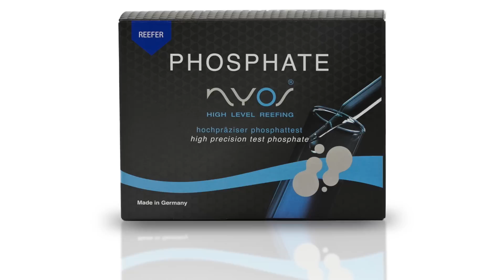NYOS® REEFER Phosphate Testkit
NYOS® REEFER test kits offer the customer two significant benefits:
Highly precise analyses for seawater conditions. Furthermore, they offer a highly attractive price-performance ration and make test kits in laboratory quality affordable for the standard hobby user.

- high-precision phosphate test with highly sensitive reagents: Measuring range of 0.025 to 1.0 mg/l phosphate
- professionally calibrated, optically measured to seawater adapted full spectrum colour chart
- differentiated colour gradations in the lower range
- black background on colour charts for better contrast
- precise sliding comparator made of black EPS
- top quality sample tubes made of glass
- for approx. 50 tests